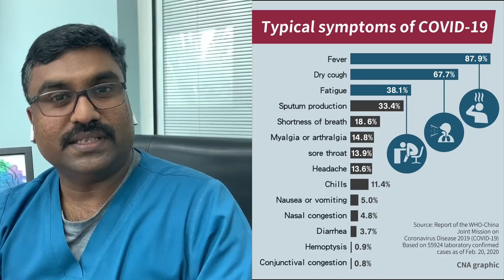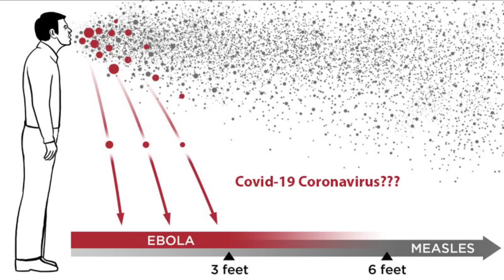COVID 19 കോവിഡ് 19 Malayalam Public health education. നിങ്ങളറിയേണ്ടതെല്ലാം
THIS COVERS COVID 19 , VIROLOGY, MODE OF TRANSMISSION, SIGNS AND SYMPTOMS, TREATMENT AND SPECIFICALLY PREVENTIVE MEASURES IN A WAY THAT IS SUITABLE TO PUBLIC